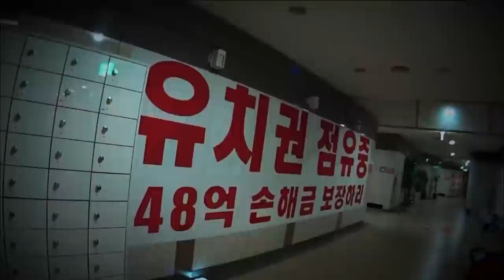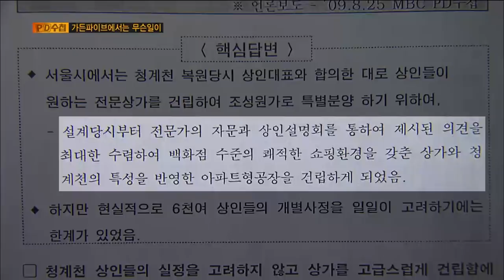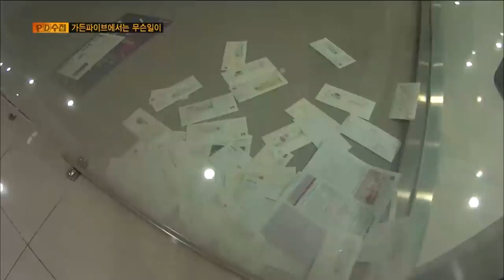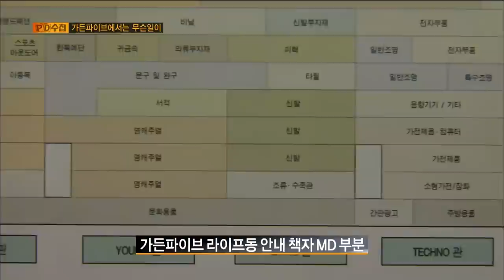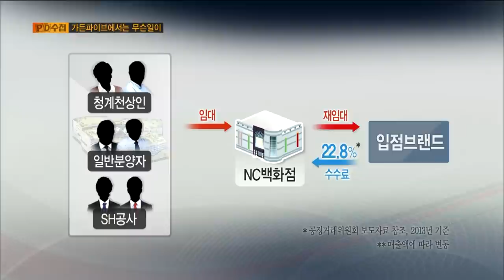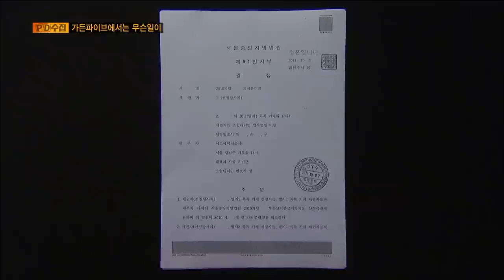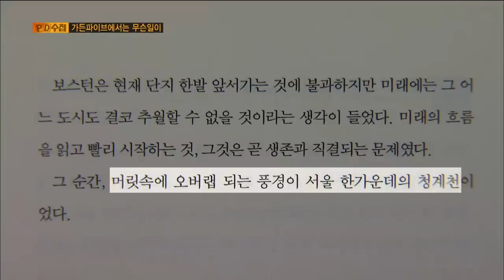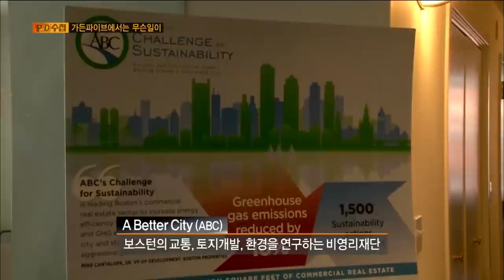[Full] 가든파이브에서는 무슨 일이_MBC 2014년 8월 26일 방송